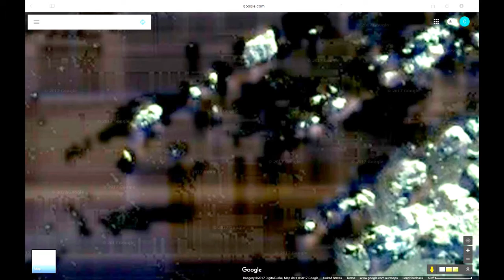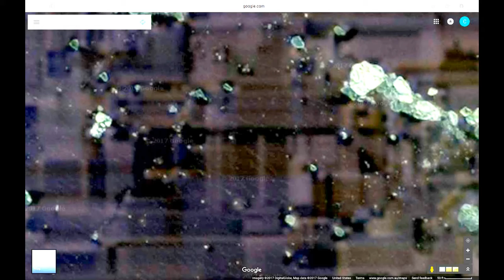light grids - Smith Island Antarctica enhanced